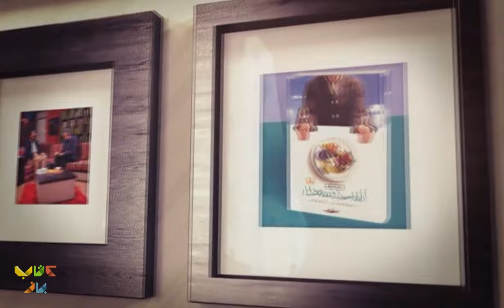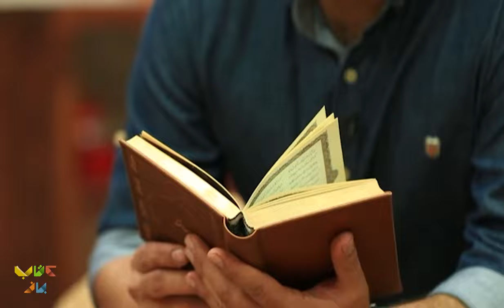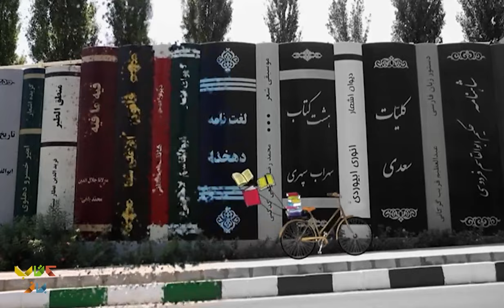گفتگوی جذاب سروش صحت با زنده یاد جمشید مشایخی؛ بازیگر - فصل دوم کتاب باز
زنده یاد جمشید مشایخی، اولین مهمان فصل دوم برنامه کتاب باز، برایمان از سرگذشت زندگی خود و نقشی از شاهنامه که حسرت بازی کردن در آن به دلش ماند می‌گویند و برایمان فال حافظ می‌گیرند.
مرحوم مشایخی بازیگر توانمند و بزرگ ایرانی که او را بیشتر بخاطر نقش‌های ماندگارش اعم از "شازده احتجاب"، "کمال الملک" و "رضا تفنگچی" در سریال هزاردستان میشناسند، 2 سال پیش از درگذشتشان، گفتگویی ناب با سروش صحت در برنامه کتاب باز داشتند.

تهیه کننده و کارگردان : محمدرضا رضائیان
مجری : سروش صحت
کارشناسان برنامه : مجتبی شکوری
مسعود فراستی
رشید کاکاوند
احسان رضایی
حسن فروتن

:Guest in this part of the Ketab Baz program👇👇
Jamshid Mashayekhi, the actor of our country, has been Soroush Sehat's guest in the first program of the new chapter of Ketab Baz and he has had a different conversation with him in this program.